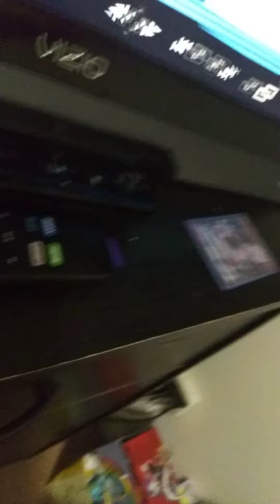fnaf1 super rare